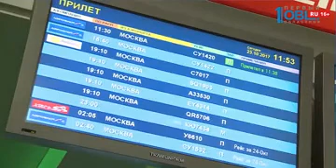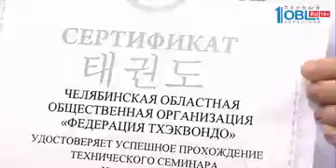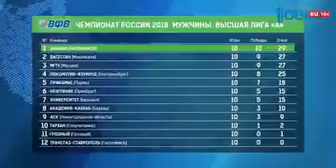Обзор спортивных событий от 23.10.2017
После разгрома в Казани тренерский штаб «Трактора» поменял игровые сочетания. В линии обороны появился Игорь Исаев, заменивший в заявке Алексея Петрова. 13-м нападающим в составе стал Максим Шипин. Матч с первых минут был равным, и моменты возникали на обоих концах площадки. Счет сумели открыть игроки «Трактора». Ник Бэйлен реализовал большинство, воспользовавшись передачами Пола Щехуры и Рихарда Гюнге. После перерыва в ворота Василия Демченко влетели две шайбы. Автором обоих голов стал Энвер Лисин. В третьем отрезке игрового времени подопечные Анвара Гатиятулина дважды отличились в большинстве. Шайбы забросили Пол Щехура, набравший 200-е очко в КХЛ, и Линус Виделль. Уфимцы отыгрались и перевели встречу в овертайм. Он победителя не выявил. А в серии послематчевых буллитов удачливее оказались южноуральцы. Победный бросок совершил Ник Бэйлен. 4:3 - в пользу "Трактора".